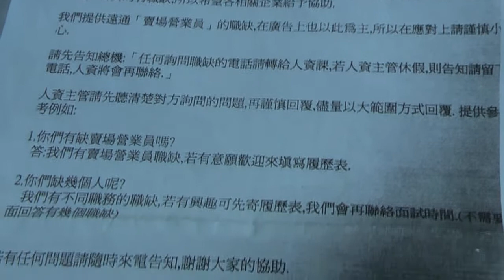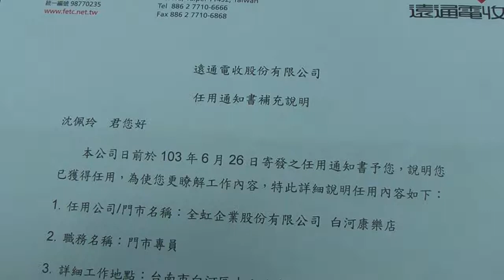[即時] 2014.07.01 國道收費員「全民討債 罰款繳來」記者會